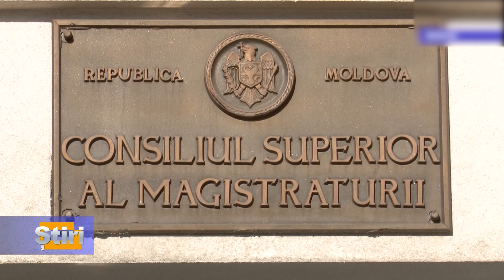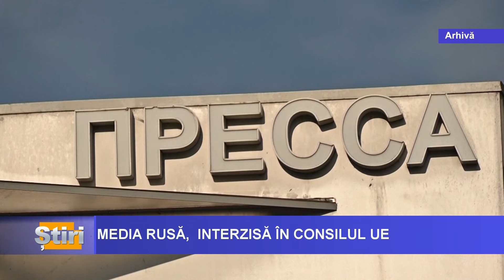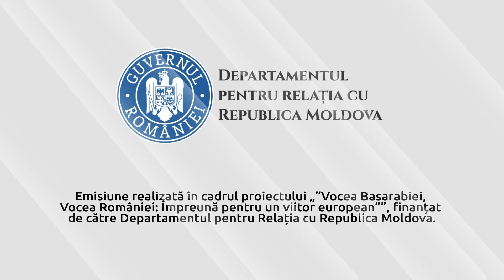ȘTIRI cu Maria Filimon din 25.06.2024, ora 12:00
ȘTIRI cu Maria Filimon din 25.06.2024, ora 12:00

 -  Astăzi la Luxemburg, se va desfășura prima Conferință interguvernamentală Uniunea Europeană-Republica Moldova – o reuniune la care se iau decizii în procesul de negociere între statele membre ale UE.

- Magistratul Ion Chirtoacă nu a promovat evaluarea externă repetată, pe motiv că „nu întrunește criteriile de integritate financiară și etică. Anunțul a fost făcut de Comisia Pre-Vetting.

-  Consiliul Uniunii Europene interzice accesul la patru instituții media rusești, cauza fiind  o „amenințare semnificativă și directă la adresa ordinii publice și a securității” în Ue.

Emisiune realizată în cadrul proiectului „De la experiența europeană a României la drumul Republicii Moldova”, finanțat Departamentul pentru Relația cu Republica Moldovaova. Conținutul acestei emisiuni nu reprezintă poziția oficială a Departamentului pentru Relația cu Republica Moldova.